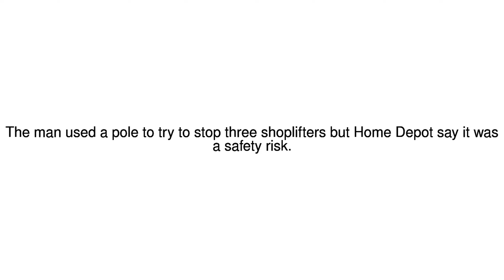News Update Texan military veteran fired for trying to stop shoplifters 18/07/17